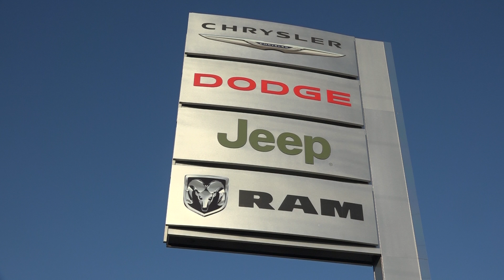Dublin Chrysler Dodge Jeep Ram- ad TWO